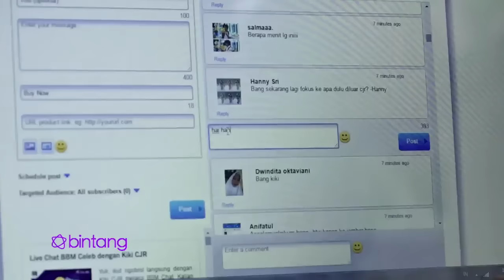BBM Live Chat, Fans Tanya Kiki CJR Soal Prilly Latuconsina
Saat BBM Live Chat, ada fans yang ingin tahu hubungan Kiki CJR dengan Prilly Latuconsina. Selengkapnya lihat di sini